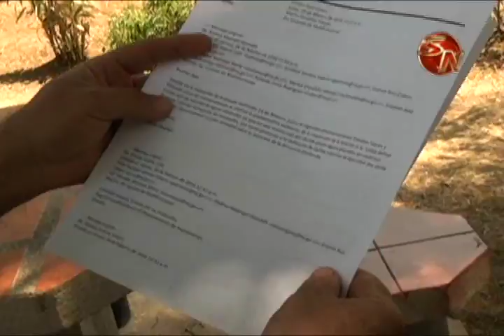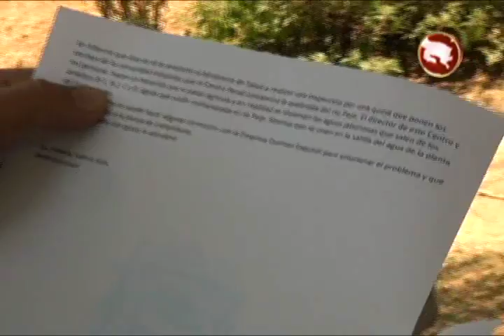FUNCIONARIOS DEL CAI INICIARON MEJIRAS EN EL CAÑO